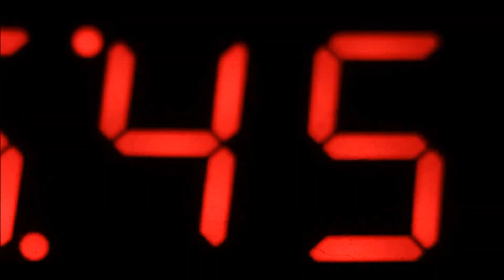Anallogic Come To Now OFFICIAL VIDEO